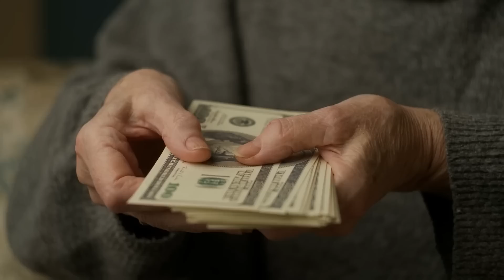Biedna Starsza Kobieta Kupiła Byłemu Więźniowi Bilet. Każdy Ją Wyśmiewał, Ale Pewnego Dnia...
Przez całe życie pani Jenkins pracowała jako nauczycielka w miejscowej szkole. Teraz w podeszłym wieku pani Jenkins sprzedawała produkty ze swojego ogrodu, ponieważ bardzo chciała pomóc swojej córce Scarlett i wnuczce Emilii, ale jej emerytura była niska.

Witamy na kanale "Prawdziwe Historie"! Naszym celem jest bawienie i rozśmieszanie naszych widzów prawdziwymi historiami i ciekawymi faktami. Zawsze szukamy nowych historii do opowiedzenia w naszych filmach, więc upewnij się, że zostawisz komentarz poniżej na temat tego, co powinniśmy opowiedzieć następnym razem 👇

Nie zapomnij o subskrypcji kanału i zostawieniu łapki w górę, aby pomóc nam w produkcji takich filmów jak ten! 🙂